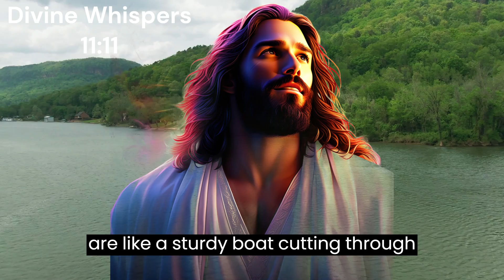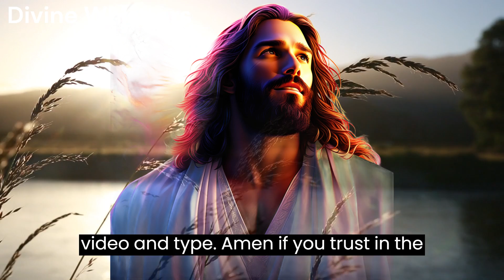𝐆𝐨𝐝 𝐌𝐞𝐬𝐬𝐚𝐠𝐞: Do You Trust Me? Skip If You Don't || Divine Whisper 11:11 today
God helps
Godly quotes
Bible Quotes
God Message Tarot
Financial abundance
Angels message
Jesus message
Godly quotes
Lord Helps
Jesus quotes
God
God message
Jesus
Jesus message
God messages
Urgent message from God
Jesus says
Angel Signs
God msg
Angels message
Universe message
Money miracle
Life quotes
Faith quotes
Universe message
Angel message
God Message For You Today
God says
Positive life affirmation
1111
i hold you,
psalm 12,